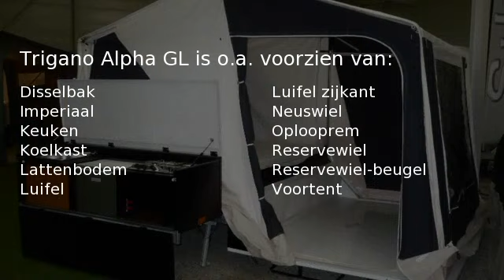Trigano Alpha GL